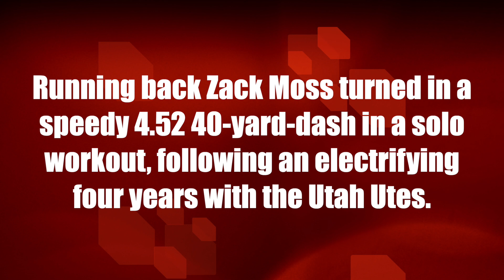Buffalo Bills RB Zack Moss clocks speedy 40-yard-dash time (plus Utah Utes highlights compilation)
Running back Zack Moss turned in a speedy 4.52 40-yard-dash in a solo workout, following an electrifying four years with the Utah Utes. The Buffalo Bills snagged the dynamic player with the 22nd pick of the 3rd round of the 2020 NFL Draft.